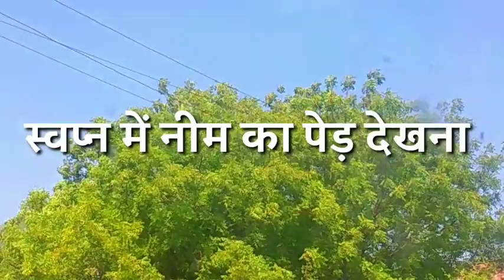swapn mein neem ka ped dekhna